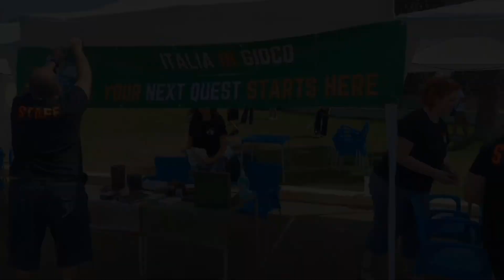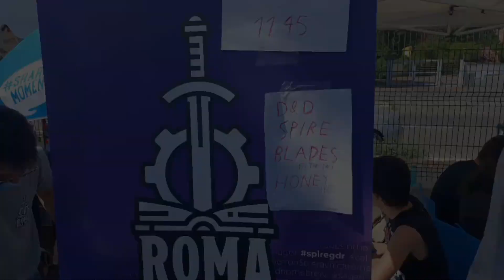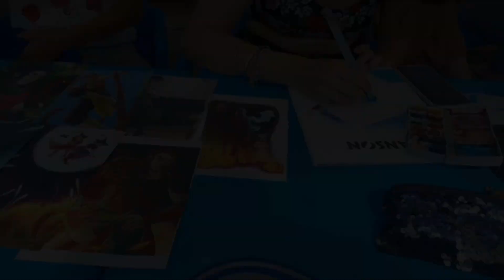Ostia Comix 2021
Ma quanto ci siamo divertiti ad Ostia Comix? Avremmo voluto che quella giornata non finisse mai!

Nonostante le tante esperienze individuali, per noi è stata la prima fiera dal vivo sotto il nome di Italia in Gioco. Siamo davvero contenti del grande successo dell'evento e del contributo che siamo riusciti a dare, speriamo di essere riusciti a farvi divertire e ci auguriamo di poter ripetere presto un'altra esperienza simile.

Tutto ciò però non sarebbe stato possibile senza l'incredibile lavoro di Francesco ed Emanuele organizzatori dell'@ostiacomix
e di Willy che ci ha messo a disposizione il suo fantastico Skate Park, il @thespotromaofficial.

Inoltre grazie a tutti gli standisti e ai cosplayer che hanno partecipato e che hanno contribuito a creare un clima di festa e divertimento. Tra i tanti un ringraziamento particolare ai nostri vecchi amici Simone del @fireballostia e Francesco del celebre @starshopostia e ai nuovi, le simpaticissime @korekaramaidcafe e i ragazzi e le ragazze del @mysticalprops.

Per concludere vorremmo ringraziare tutti voi che siete venuti a salutarci e a giocare con noi e che avete reso incredibile questa prima edizione dell'Ostia Comix.

Dallo Staff di Italia in Gioco, grazie di cuore ❤️

Ph. @leofox.photography

00:00 Intro
00:13  Preparazione stand
00:51 Giro in fiera
02:50  Interviste e skate
05:21  Panoramica fiera
08:12  Concerti e karaoke
09:49  Cosplay
11:22  Social